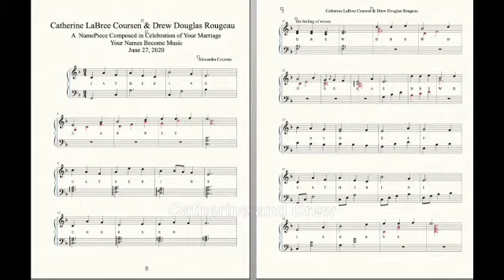Catherine and Drew: Your Names Become Music.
I composed this piece to celebrate the marriage of Catherine and Drew, assigning notes to the the letters in their names.  The piece is played on a traditional celtic harp.